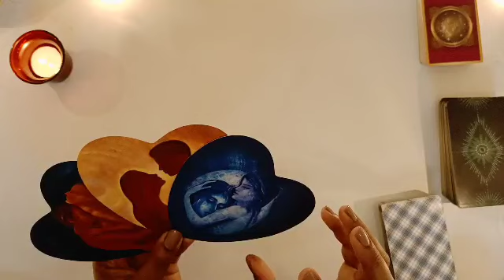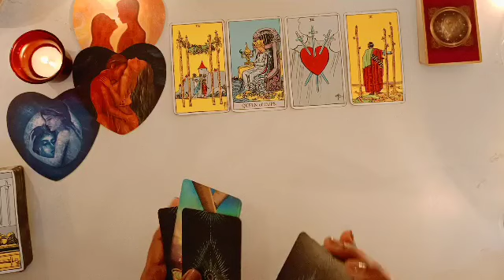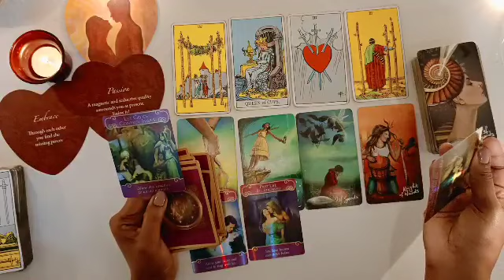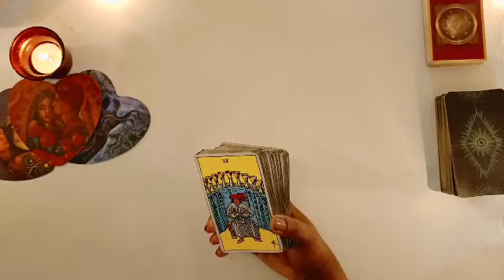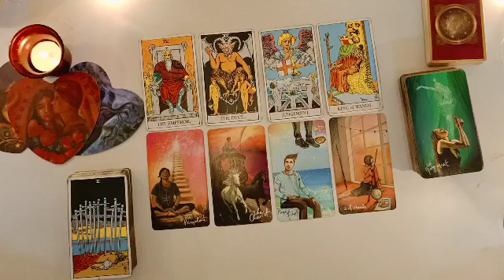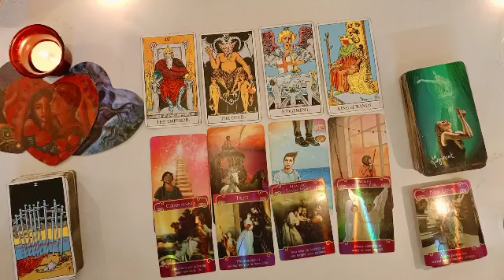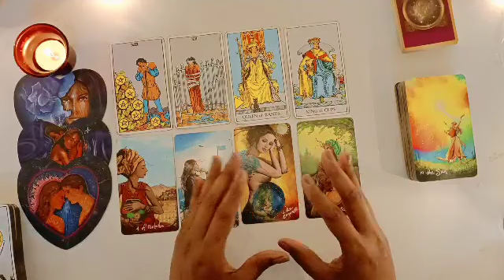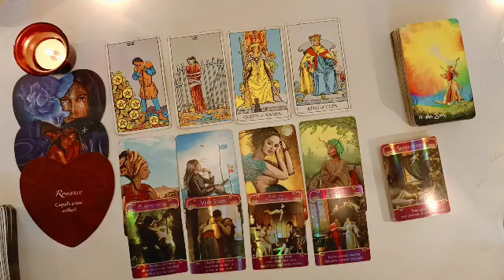The Hidden Truth About You r Relationship.👀ഈ ബന്ധത്തെ കുറിച്ച് നിങ്ങൾ അറിയാത്ത രഹസ്യങ്ങൾ